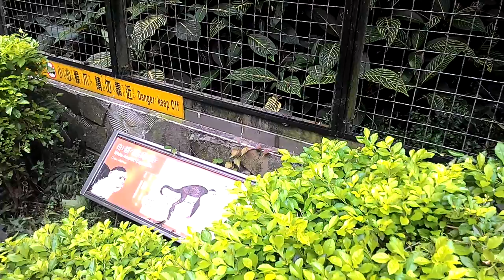Taipei zoo monkeyz